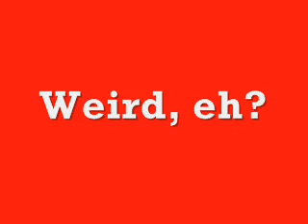Dynamite Headdy - Baby Face Glitch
A strange Glitch that can happen during the sixth boss fight.